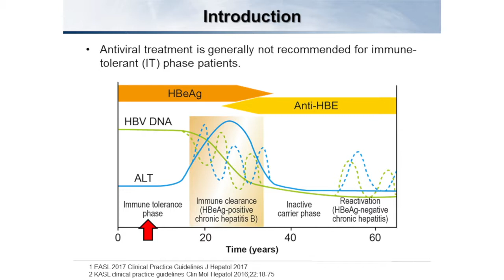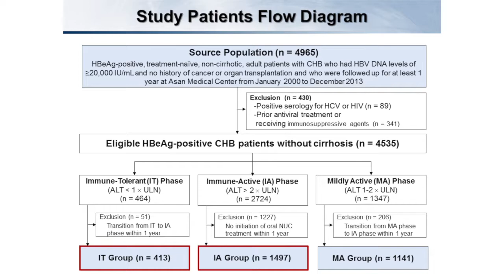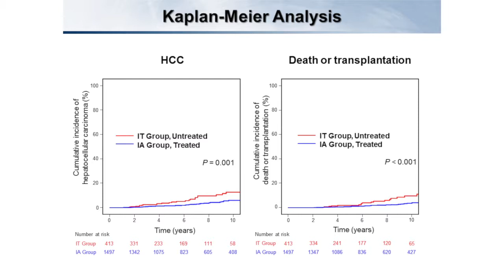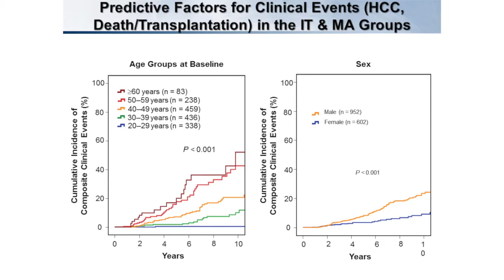High risk of hepatocellular carcinoma in patients with immune-tolerant-phase chronic hepatitis B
To cite: Kim G, Lim Y, Han S, et al. doi: 10.1136/gutjnl-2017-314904

Objective: High serum HBV DNA levels are associated with high risks of hepatocellular carcinoma (HCC) and cirrhosis in patients with chronic hepatitis B (CHB). Although the immune-tolerant (IT) phase is characterised by high circulating HBV DNA levels, it remains unknown whether antiviral treatment reduces risks of HCC and mortality.

Conclusions: Untreated IT-phase patients with CHB had higher risks of HCC and death/transplantation than treated IA-phase patients. Unnecessary deaths could be prevented through earlier antiviral intervention in select IT-phase patients.